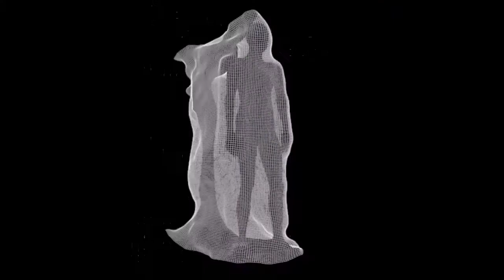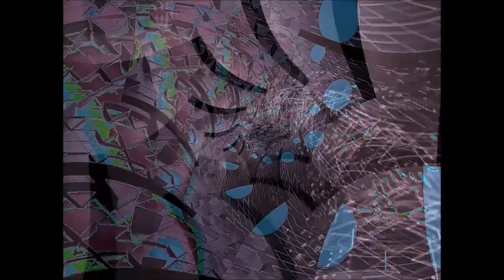Milivolt-Encrypted Dimensions (Sourone Remix)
the content makes it evident
the track is a unique trip, feel free to trip over the problematic child.

boas vibrações